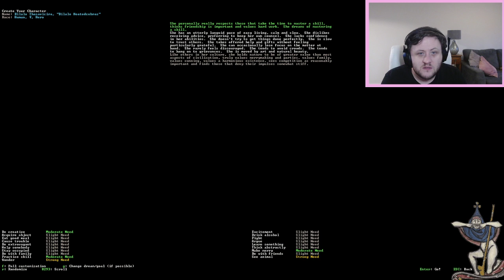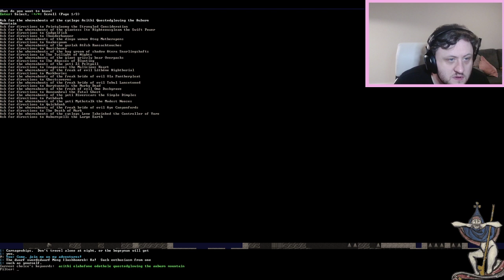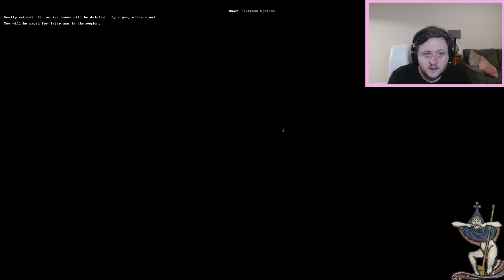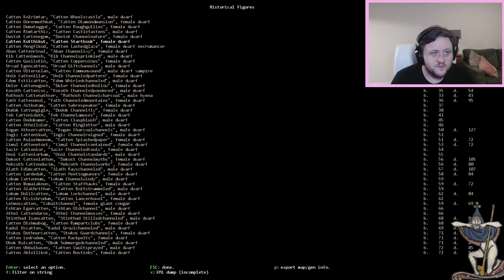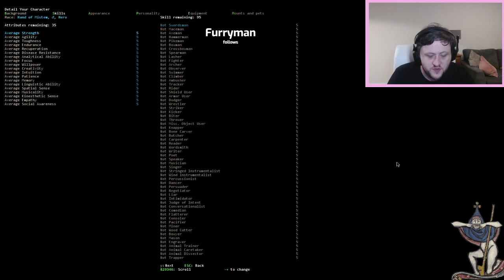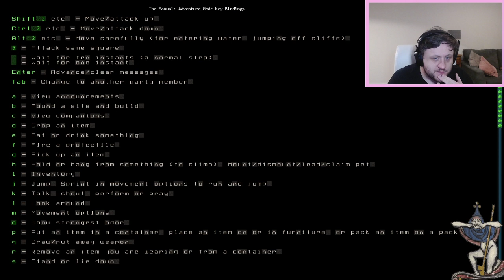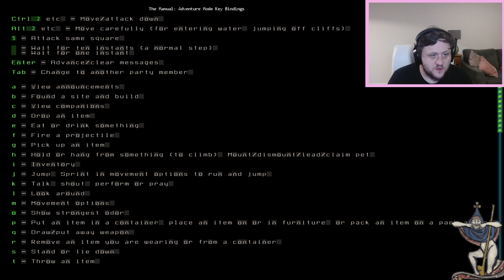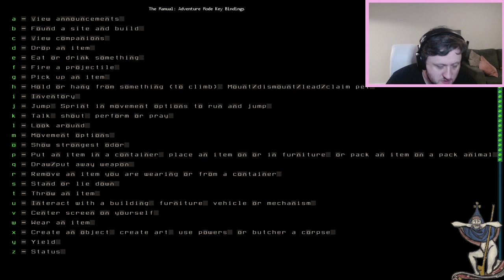Eyeless creature covered in RATS adventure style (part 1, Dwarf fortress)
Dwarf fortress got an update so i thought i would give it a go on a stream.

played with the new race and pet system so of course made a creature of the night without any eyes covered in rats trying to become a necromancer because of course.